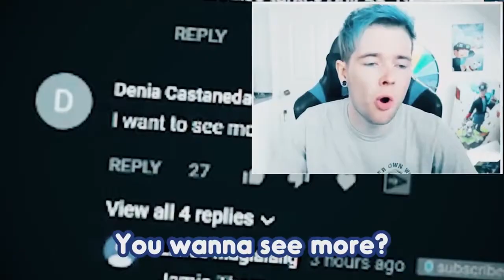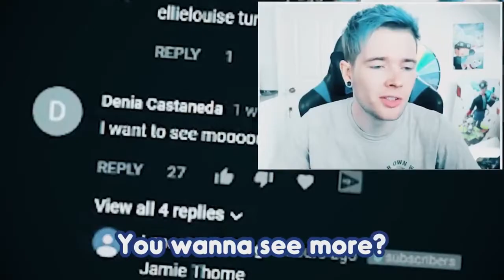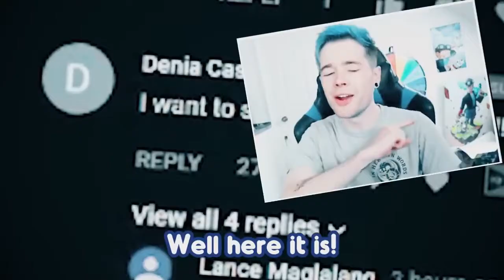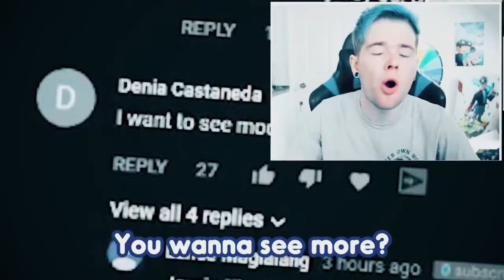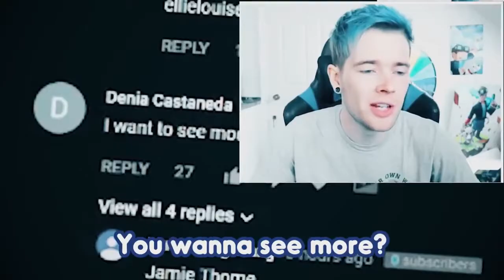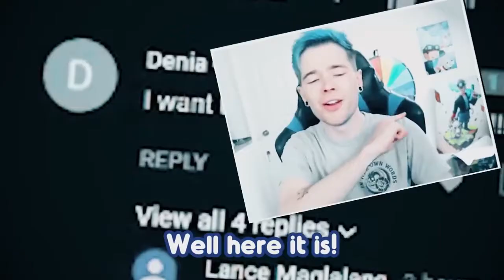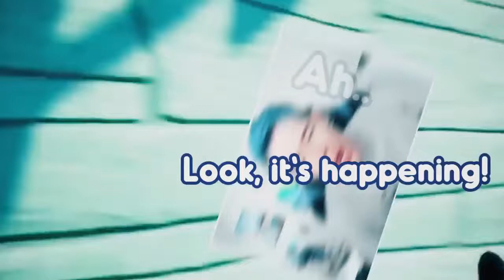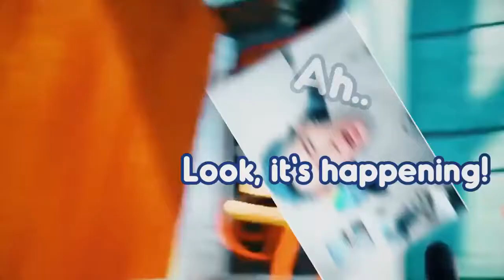IT'S HAPPENING, 1 Hour | Made By Endigo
Please enjoy the 1 hour version of the It's Happening remix. Please note that I did not made this remix, it is made by Endigo and this is just a 1 hour version of his remix.